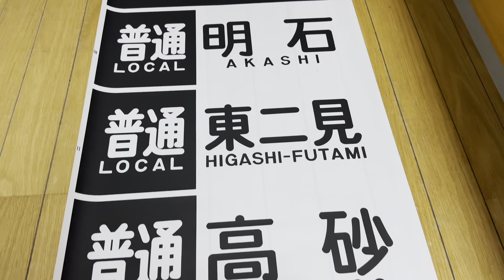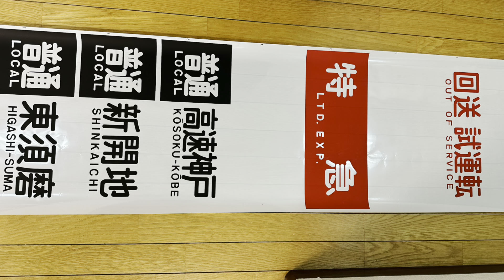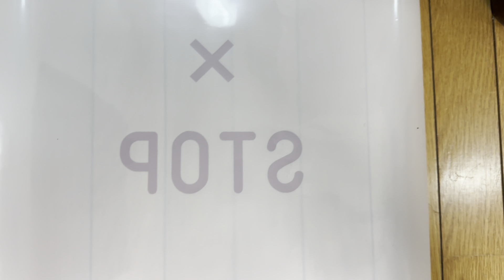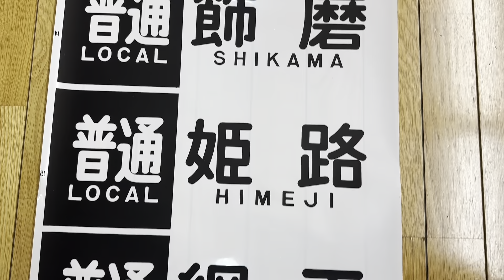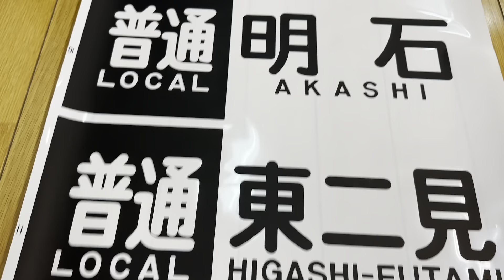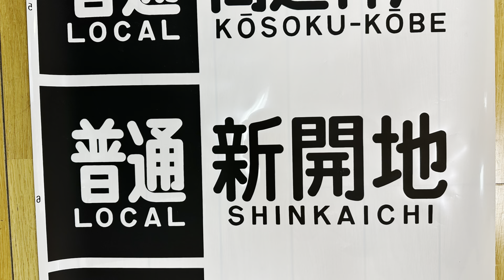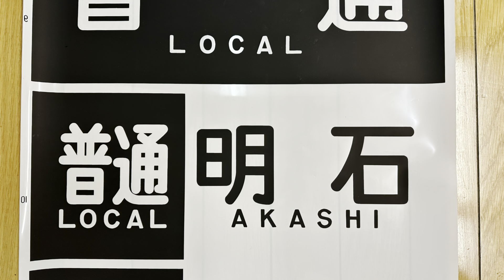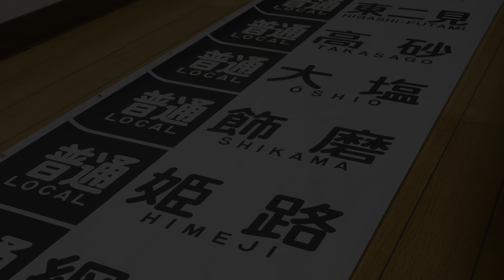【鉄道ゆっくり実況】山陽3000系の方向幕を買ったやつ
山陽3000系の側面方向幕を購入したので動画にしてみました。